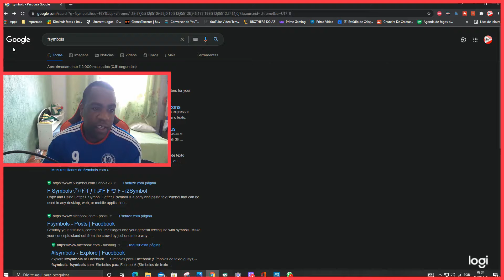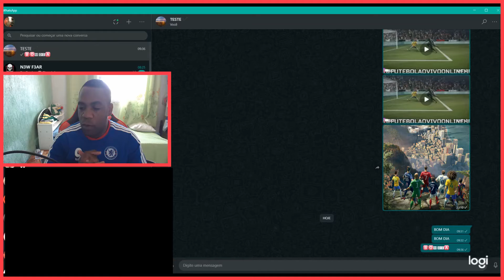COMO MANDAR UMA MSG DIFERENTE NO WHATSAPP EM 2021